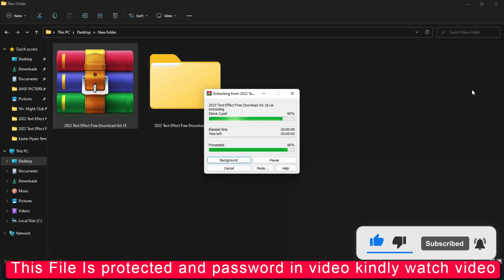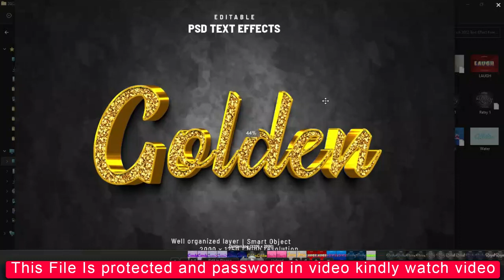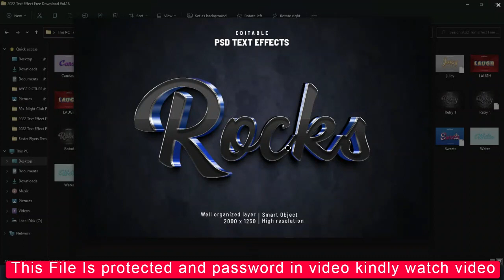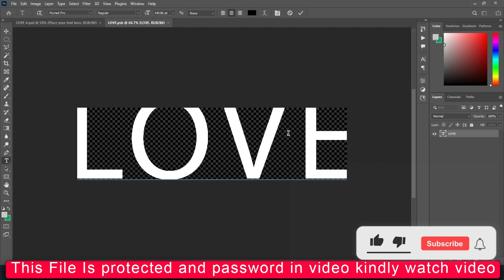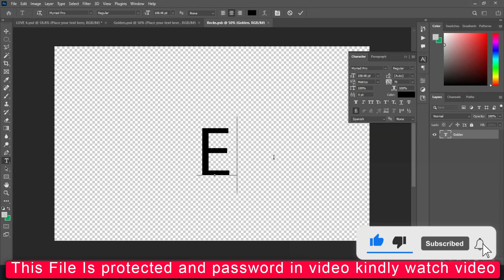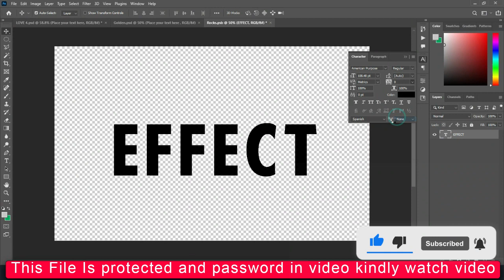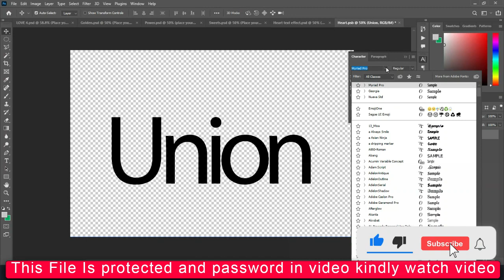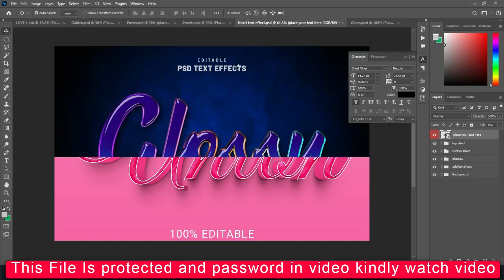2022 TEXT EFFECT PART 18 Photoshop Tutorial